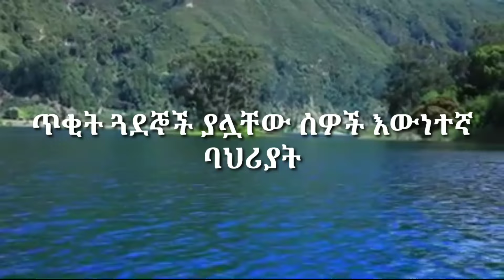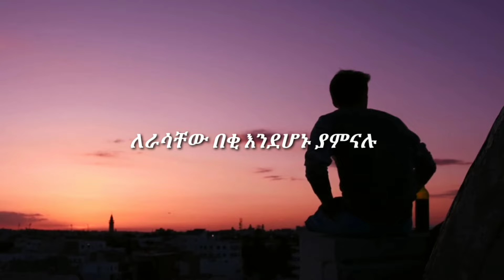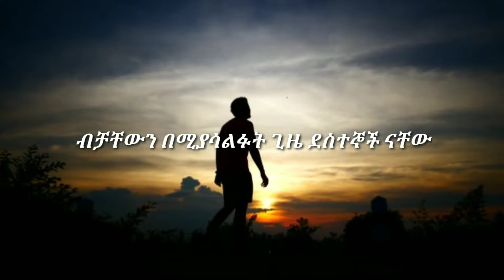ጥቂት ጓደኞች ላሏችሁ | ብዙ ጓደኞች የሌሏቸው ሰዎች እውነተኛ . . . | yemefthe bet